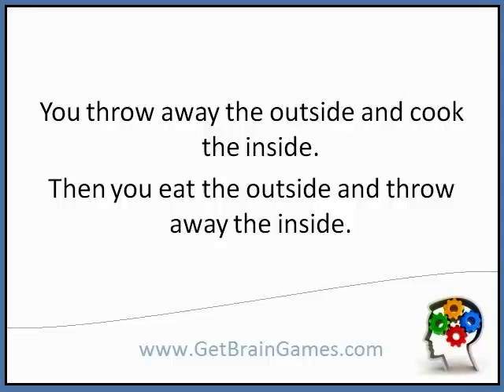Robins's Riddle No.89